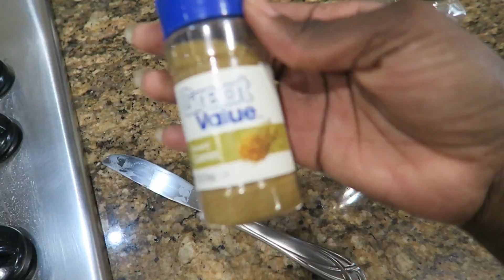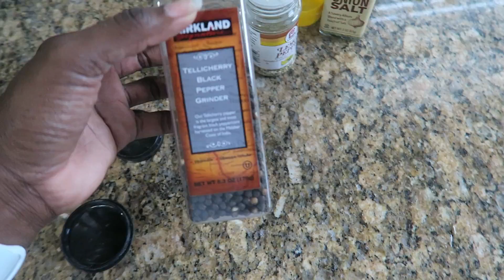🚀KETO DIET WEIGHT LOSS challenge - Week 1 ⏰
I am having an AMAZING first week back on the keto diet.  I'll be sharing my weight loss results for the full 30 days. Join this clean keto eating challenge with me!  Even if you are not keto, you can commit to eating clean for 30 days!